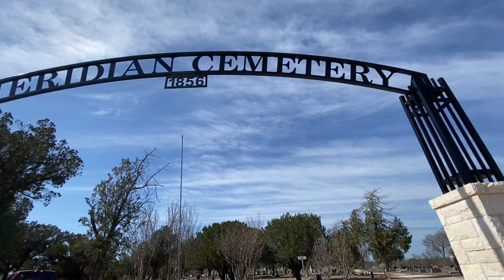Meridian Cemetery New Entrance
New entrance